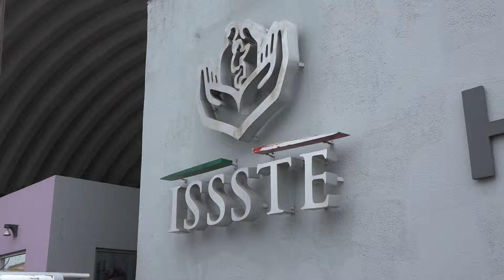Ex Oficial Mayor del Congreso, nos dejó ver como estúpidos: Diputada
Alejandra Valdés Martínez, congresista de Morena consideró que la ex oficial Mayor Marcelina Oviedo Oviedo dejó ver a los diputados como "estupidos" al renunciar a la partida de gastos médicos, cuando ya había firmado un contrato por un año.